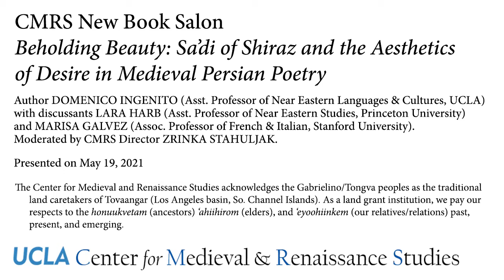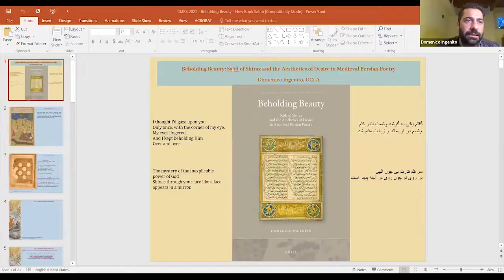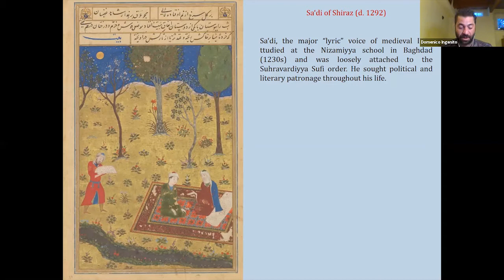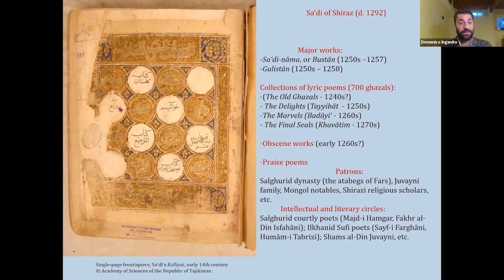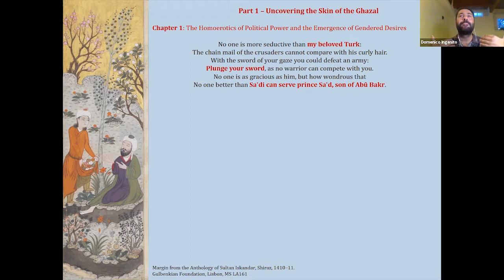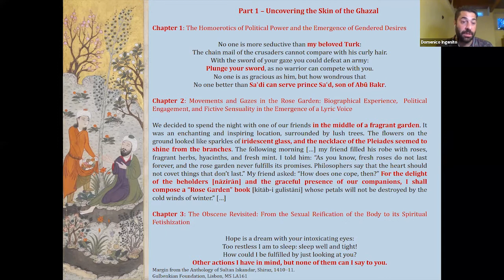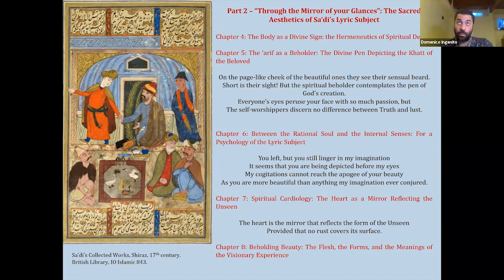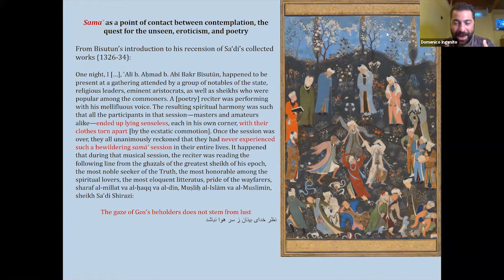"Beholding Beauty: Sa’di of Shiraz and the Aesthetics of Desire in Medieval Persian Poetry"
Author DOMENICO INGENITO (Assistant Professor of Near Eastern Languages and Cultures, UCLA) with discussants LARA HARB (Assistant Professor of Near Eastern Studies, Princeton University) and MARISA GALVEZ (Associate Professor of French and Italian and, by courtesy, of German Studies, Stanford University)

"Beholding Beauty: Sa’di of Shiraz and the Aesthetics of Desire in Medieval Persian Poetry," Brill, 2020.

"Beholding Beauty: Saʿdi of Shiraz and the Aesthetics of Desire in Medieval Persian Poetry" explores the relationship between sexuality, politics, and spirituality in the lyrics of Saʿdi Shirazi (d. 1292 CE), one of the most revered masters of classical Persian literature. Relying on a variety of sources, including unstudied manuscripts, Domenico Ingenito presents the so-called “inimitable smoothness” of Saʿdi’s lyric style as a serene yet multifaceted window into the uncanny beauty of the world, the human body, and the realm of the unseen.

The book constitutes the first attempt to study Sa‘di’s lyric meditations on beauty in the context of the major artistic, scientific and intellectual trends of his time. By charting unexplored connections between Islamic philosophy and mysticism, obscene verses and courtly ideals of love, Ingenito approaches Sa‘di’s literary genius from the perspective of sacred homoeroticism and the psychology of performative lyricism in their historical context.